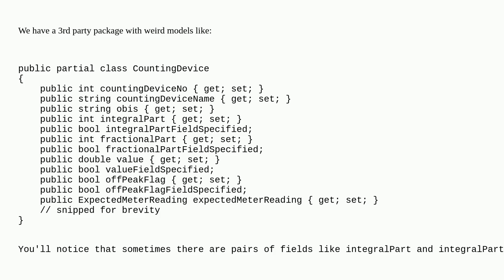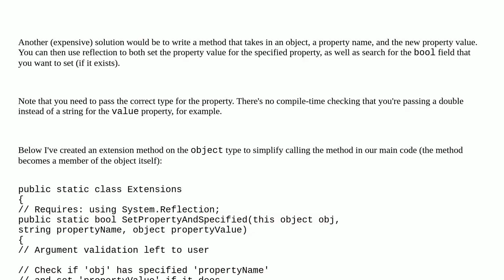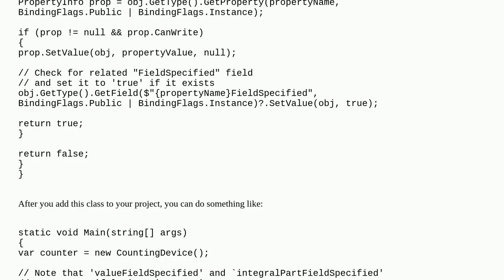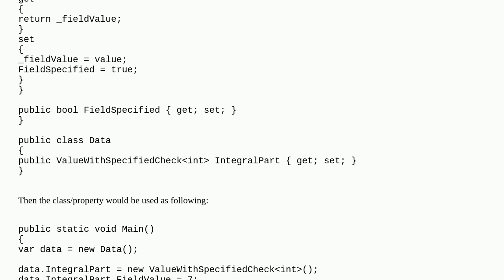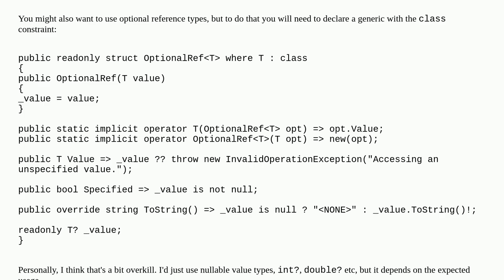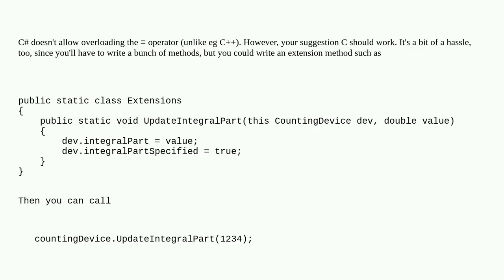In C#, How can I create or overload an assignment operator to possibly assign two values at once?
A special thanks goes out to the community

  operators operator-overloading assignment-operator c# variable-assignment